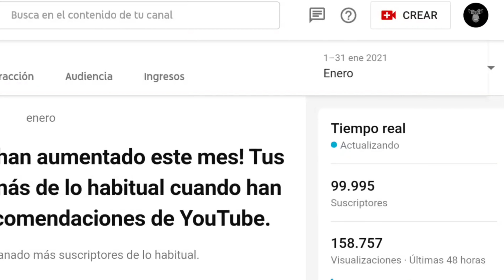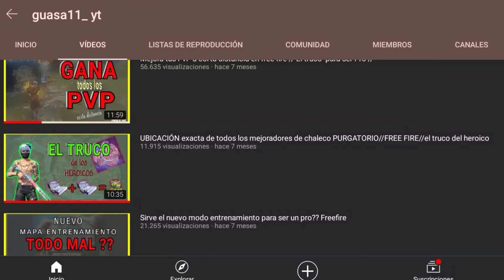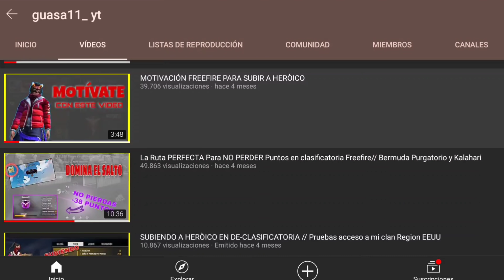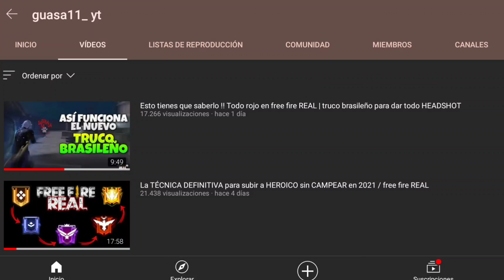Especial 100K guasa11_yt free fire REAL ❤️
Especial 100k guasa11_yt